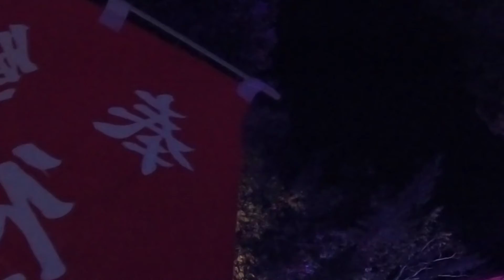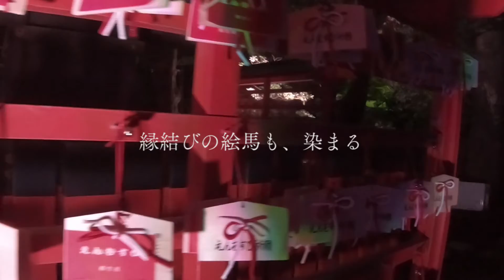2018 下鴨神社 糺の森の光の祭 訪問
下鴨神社にて開催されたイベントを訪れました。
幻想的な光と自然を感じる一夜になりました。

music♪
Rainbow_Jump/Addpico
雪の降る街で/table_1

Thx!!